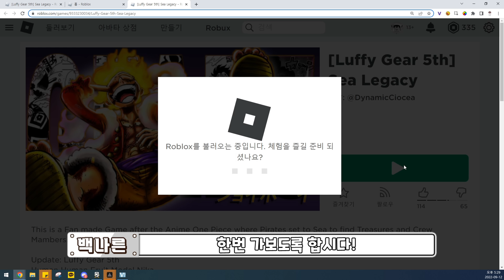니카니카 열매가 무조건 공짜?! 로블록스 킹피스 짝퉁 게임에 '니카니카 열매 등장!' 다음 킹피스 업데이트는 니카니카 열매로 『로블록스 킹피스 백나른』 킹피스 잼 무제한 이벤트 중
이번에 킹피스 짝퉁 게임 'Sea Legacy'를 한번 플레이 해봤습니다

니카니카 열매랑 요루가 공짜로 들어 있는 게임인데
아쉽게도 버기 마을부터 업데이트를 하지 않아 아무것도 없더라구요...

킹피스 짝퉁 게임에 대해서는 제보 받고 있으니 댓글로 남겨주세요!!